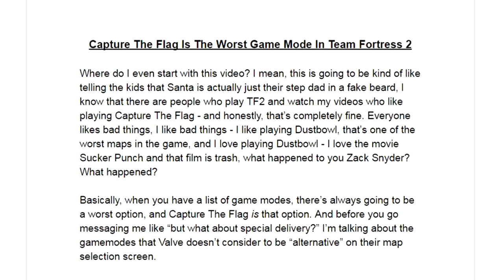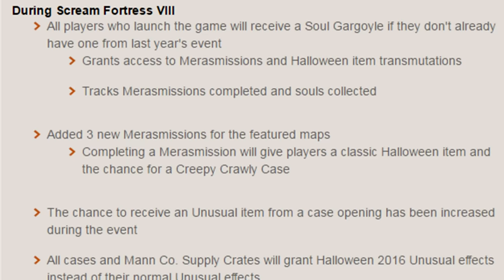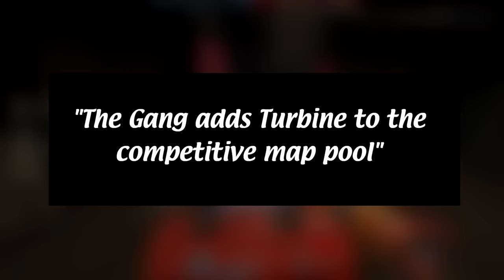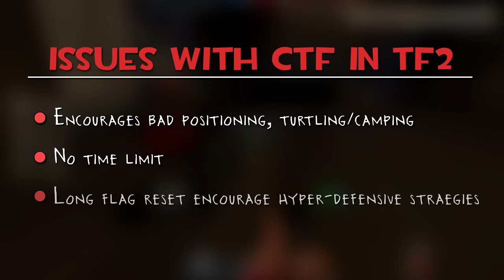Capture The Flag Is The Worst Gamemode In TF2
Yo, just hear me out. If you disliked the video before listening to anything I have to say on the subject, here's a tl;dw - CTF encourages people to play too defensively in a game where attacking is a thing too. I don't care what maps you like to play; do whatever you want.

Other music from Minecraft and Earthworm Jim.

Thanks to Pazer, Juse and BigGuy for assistance with clips.

More videos to check out on this type of subject (highly recommend taking the time to watch all of these):

I use RaysHud.

*The whole "r/tf2 called in a bomb threat on Valve" thing was a joke. That didn't actually happen.
**strategies